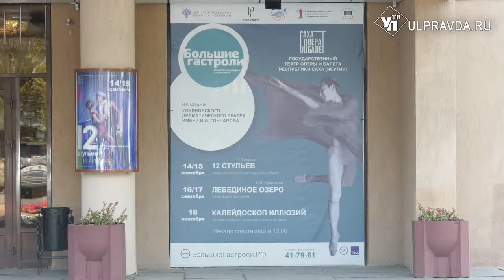Артисты из Якутии привезли в Ульяновск эксперименты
В Ульяновске впервые проходят гастроли Государственного театра оперы и балета Республики Саха. Выступление самого северного оперного театра мира на сцене Ульяновского драматического театра им. И.А. Гончарова стало возможным благодаря Федеральной программе «Большие гастроли».